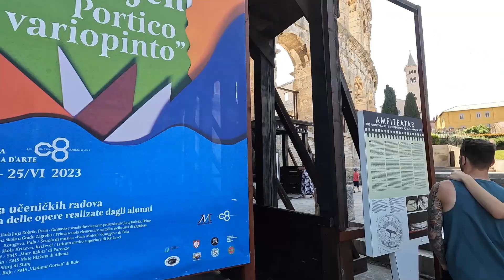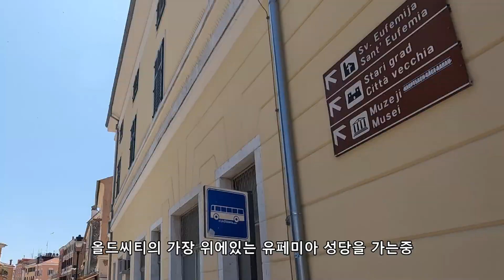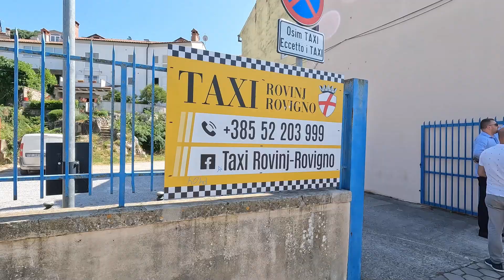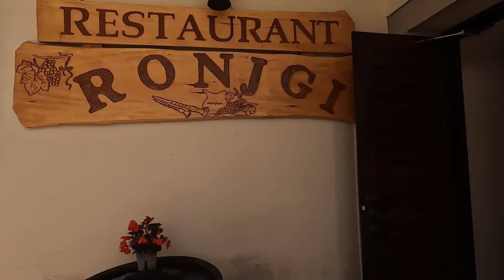[세계여행]크로아티아의 보석같은 도시들/풀라/로비니/CROATIA/PULA/ROVINJ